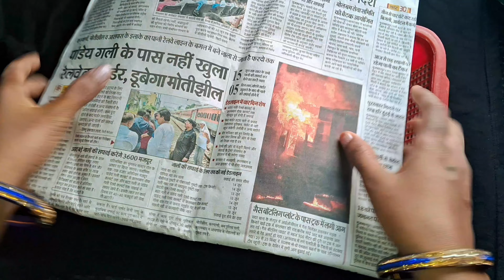मिक्सी में पॉलिथीन डालते ही चौंक जाएंगे II kitchen tips II New tips II cleaning tips